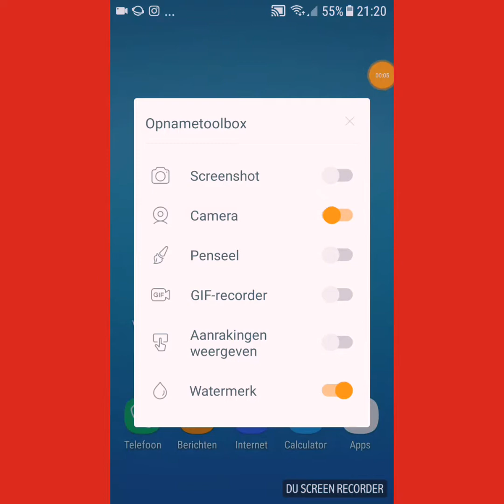Legendarische konings kist opening vakantie vlogt#1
In deze video speel ik de privet sever van clash royale
Randy:
Ik upload deze vakantie 1keer perdag om 16:00
Ik scheld bijna nooit in mijn video’s .

Like deze video voor mee clash royale privet server  video  ✌️laters